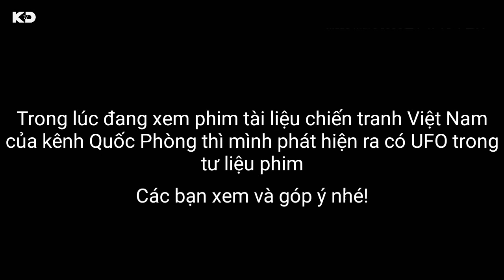UFO trong chiến tranh Việt Nam/ UFO in the VietNam war.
Chuyện lạ chưa giải thích được
Trong chiến tranh VN có rất nhiều trường hợp cả lính Mỹ và VM điều ghi nhận có rất nhiều trường hợp bắt gặp UFO cả 2 bên lúc ấy điều là phương tiện chiến đấu của đối phương nhưng thật chất đó là vật thể không xác định..